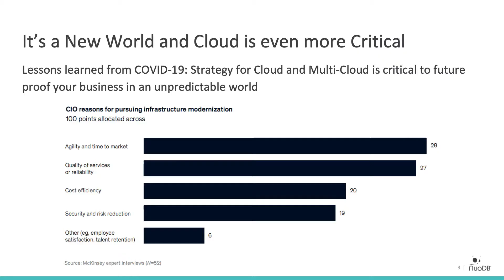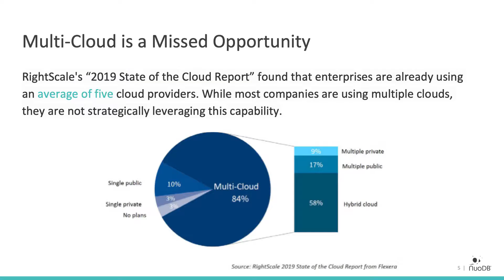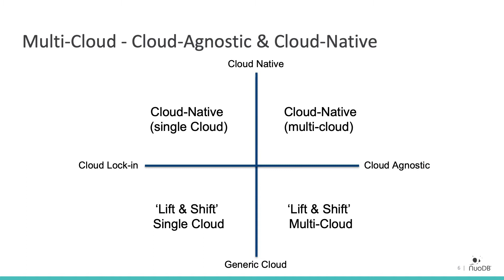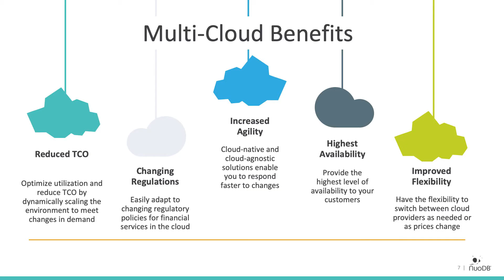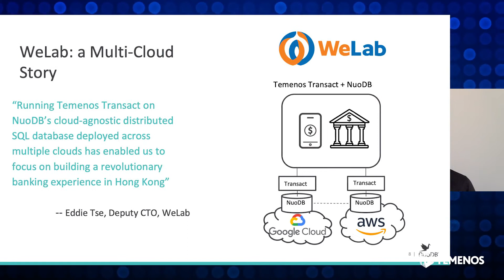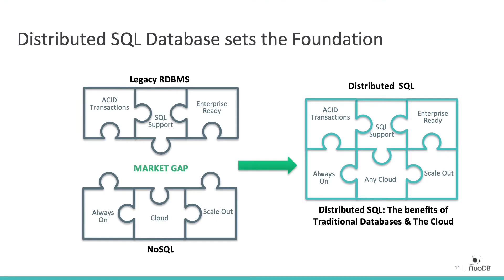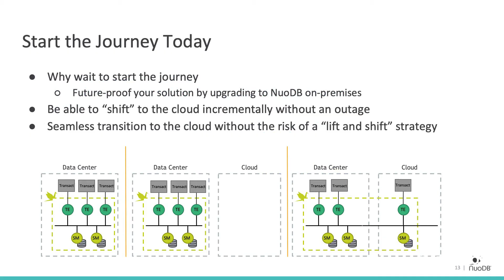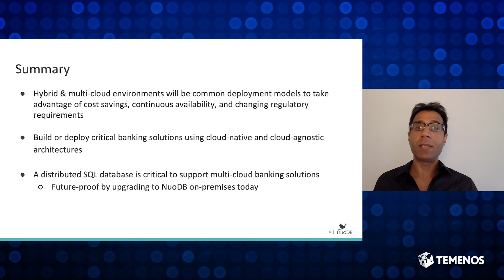WeLab Reaps Advantages with Multi-Cloud Capabilities. Now You Can Too.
WeLab Reaps Advantages with Multi-Cloud Capabilities. You Can Too.

Join NuoDB's CTO, Ariff Kassam as he discusses how traditional financial institutions are beginning to move critical core banking applications to the cloud, while new digital-only challenger banks gain millions of new accounts. These digital banks must meet customers’ real-time demands while complying with new and changing regulatory requirements to ensure data privacy, security, and availability. Learn how WeLab, a new Hong Kong digital bank, combined Temenos T24 Transact, a cloud-native, cloud-agnostic core banking solution, with NuoDB’s revolutionary distributed SQL database to:

-Build critical banking applications with cloud-agnostic and cloud-native architectures
-Meet customer demands and comply with changing regulations
-Align TCO with real-time needs using on-demand scalability and built-in continuous availability
-Deploy continuously available banking applications across multiple clouds

Now you can build in the cloud, eliminate Cloud Service Provider lock-in, and deploy how, when, and where you want. So you can meet and exceed customer expectations now and in the future while managing your TCO.